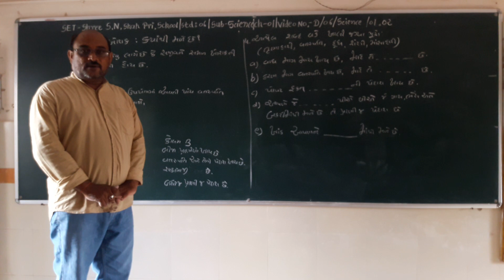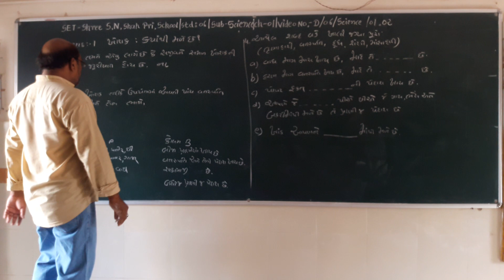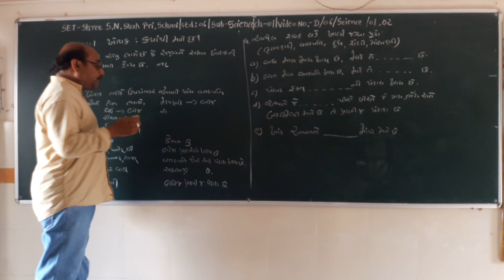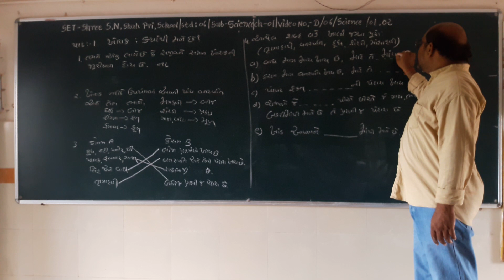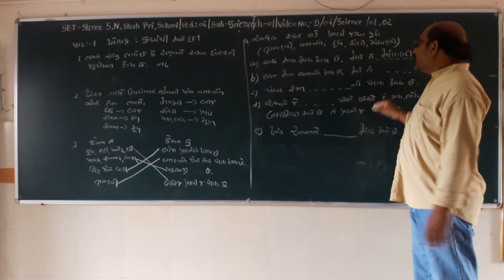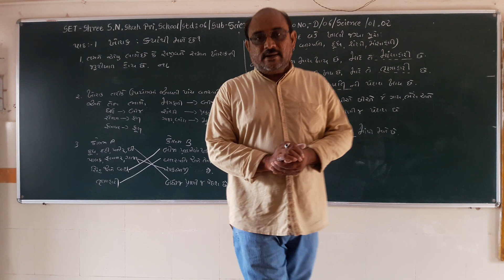SET - D/06/SCI/01.02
SET - SHREE S.N. SHAH PRI. SCHOOL - STD. - 06 - SUBJECT - SCIENCE - CHAPTER - 01.02